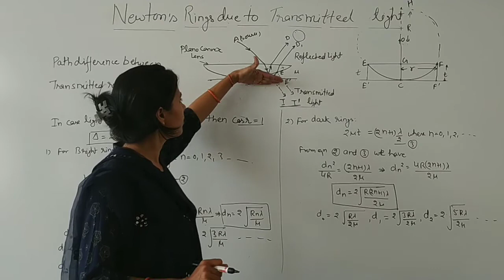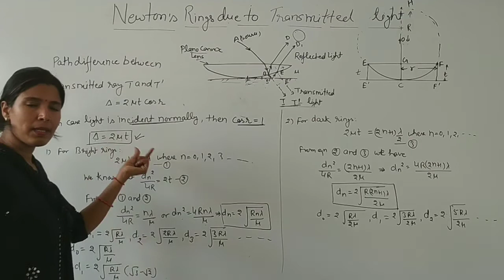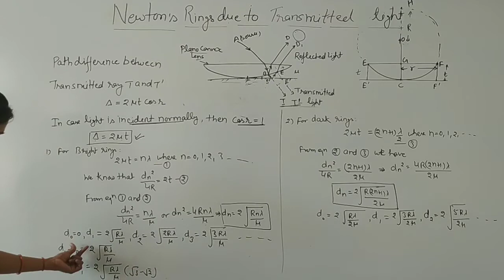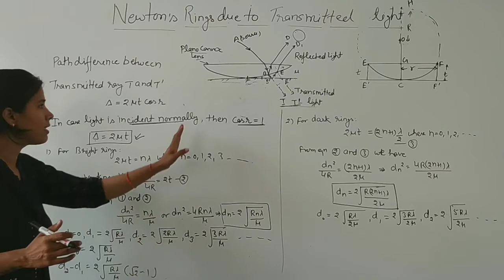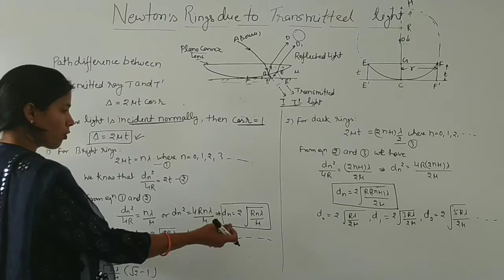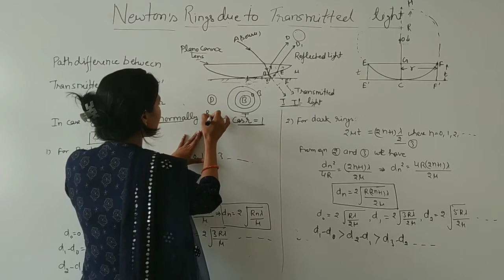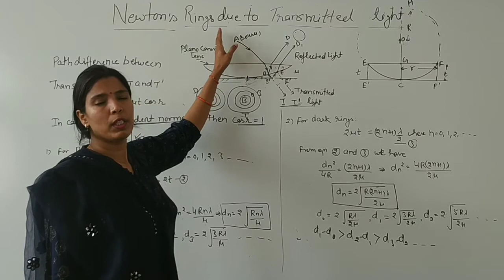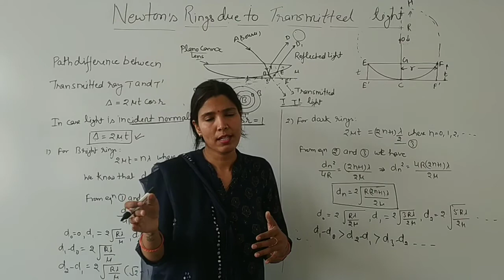Newton's Rings due to Transmitted Light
Newton's Rings due to Reflected Light